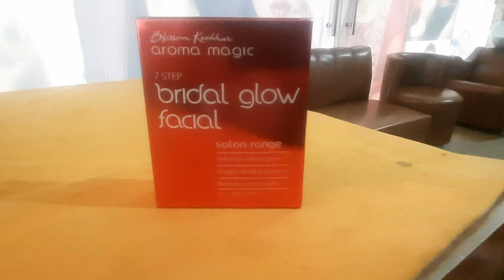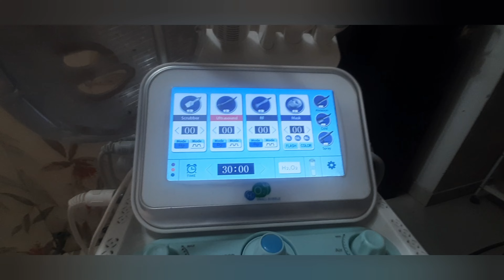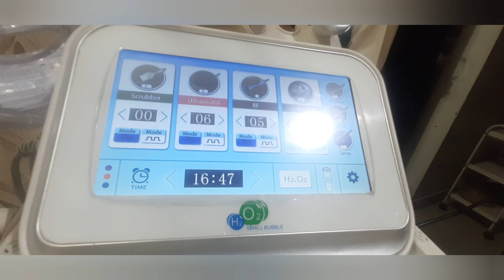ढीली लटकी बेजान स्किन में डाले एक नई जान | Glowing Skin